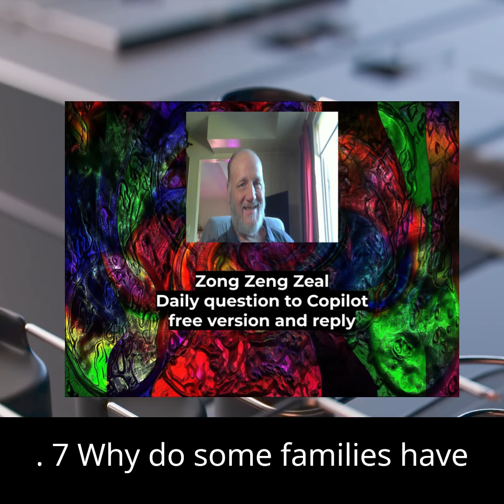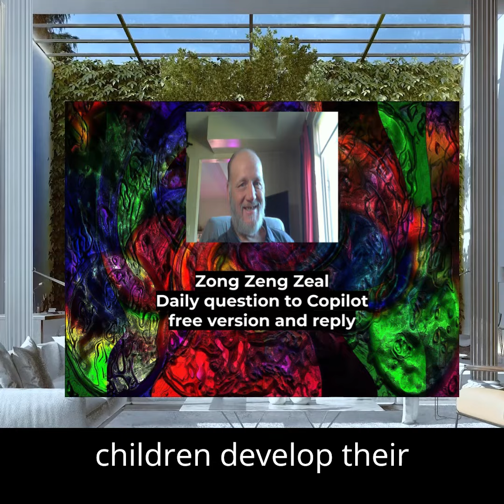April 25, 2025 Copilot Question and Answer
Today's question
Moral and social questions a six-year-old human may ask?